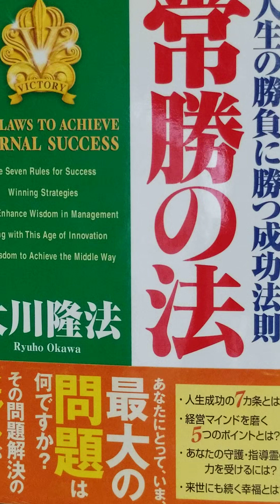# 918 音読 立志 常勝の法 人生の勝負に勝つ 成功法則 第1章 成功の法則 1 立志